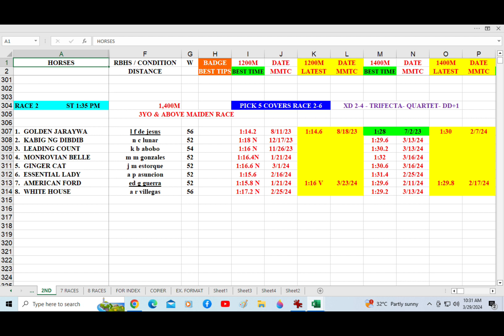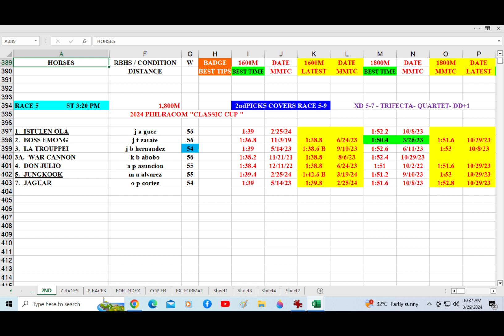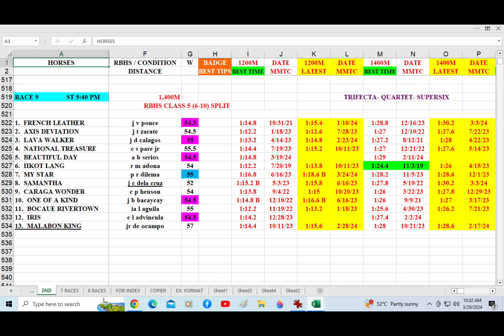Badge Best Time for March 31, 2024 Sunday @ Metro Manila Turf Club Inc.